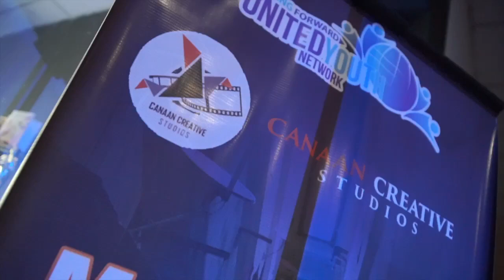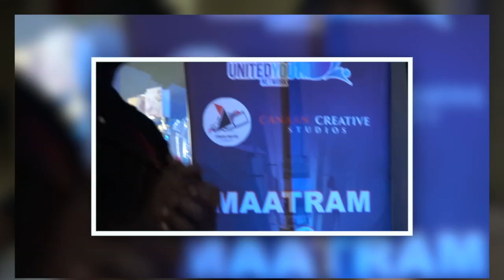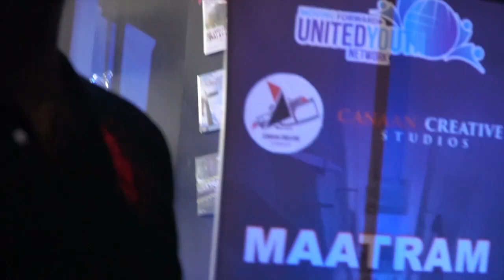Maatram 2 - Audition Highlights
Produced by
United Youth Network

Production Studio
Canaan Creative Studios